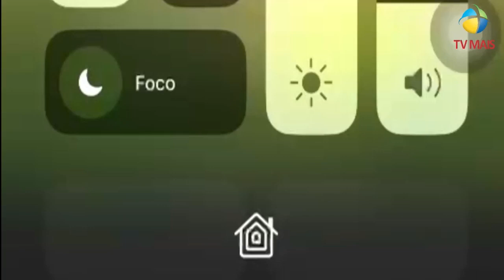Veículo é furtado em Iguatu; câmeras registram o crime